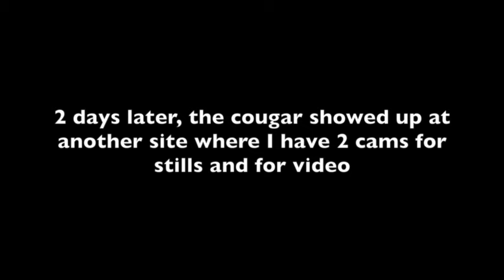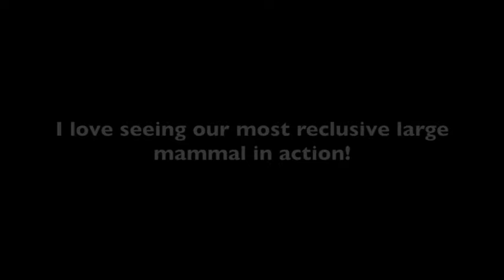A Visit by a Young Cougar (1/30/16 - 2/1/16)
A young cougar came through our area just before our last huge snowstorm. He/sh stayed for at least 48 hours which makes me think that this cougar might have killed a large prey item (deer, elk) in our area. Based on this animal's faint remaining markings from his/her days as a kitten, I'm guessing that this cougar is independent, less than 2 years old, and probably searching for a territory of his/her own. We've had a sudden drop-off in cougar activity in our area in the past 4 months so I'm guessing that one our resident cougars has died. That might mean that this cougar can set up a territory here.

Please visit romp-roll-rockies.com for more stories like this one.